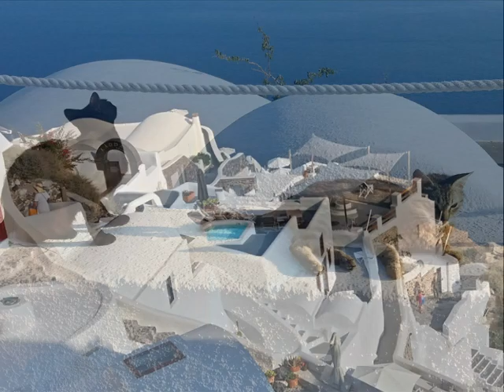OIA Santorini 2017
Oia na Santorini- veľa romantiky  na krásnom ostrove.